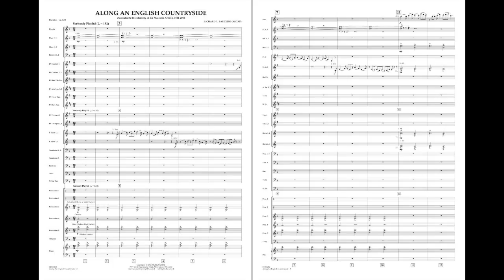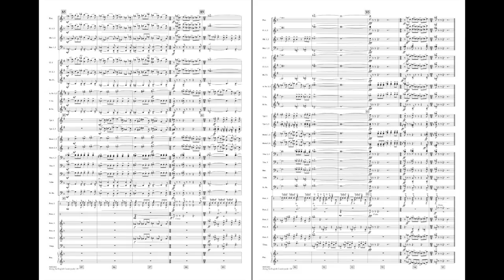Along an English Countryside by Richard L. Saucedo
Composed in 12/8 and entirely in one energetic tempo, this masterful work is a musical tribute to the late Sir Malcolm Arnold, one of the most notable English composers of our time. The opening section features a variety of short solo statements of the theme, which then leads to well-timed and impressive declarations from the entire ensemble. Within in the confines of this brief yet impressive work, Richard manages to skillfully capture feelings of both seriousness and playfulness. Along an English Countryside is wonderful as a program opener for festival or contest.
HL04003201
HL04003202